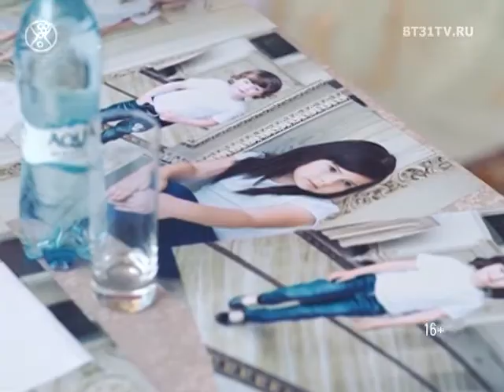Интервью Сергея Зверева в программе «Beautytime»